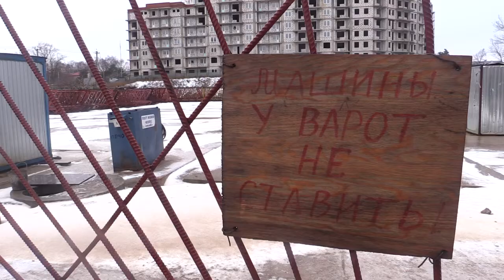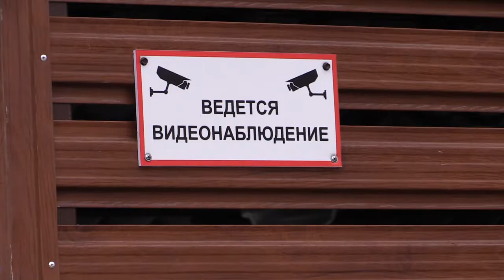Проблемы района «Восточный»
Проблемные локации микрорайона «Восточный» в Звенигороде осмотрел Андрей Иванов вместе с жителями.